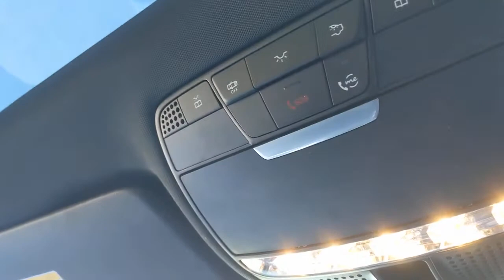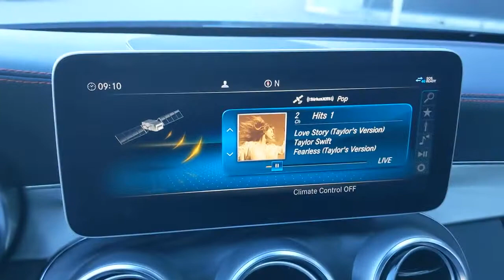2019 Mercedes-Benz C-Class Pleasanton, Walnut Creek, Fremont, San Jose, Livermore, CA 35782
2019 Mercedes-Benz C-Class
2019 Mercedes-Benz C-Class AMG C 43 - Stock#: 35782 - VIN#: WDDWJ6EB5KF813845

Recent Arrival! Certified.Local Trade, One Owner, Non Smoker, Clean Carfax, CERTIFIED PRE OWNED, 4MATIC, 12.3 Digital Instrument Cluster, Active Parking Assist, Adaptive Highbeam Assist, AMG Night Package, AMG Performance Exhaust System, AMG Performance Steering Wheel w/Nappa Inserts, AMG Illuminated Door Sills, Blind Spot Assist, Burmester Surround Sound System, Exterior Lighting Package, Heated front seats, LED Intelligent Light System, Night Package (P55), Parking Assistance Package, Surround View System. 19/27 City/Highway MPG Odometer is 6768 miles below market average!designo Selenite Gray Magno 2019 Mercedes-Benz C-Class C 43 AMG 4MATIC 4MATIC 9-Speed Automatic 3.0L V6 BiTurbo** WE ARE OPEN **CALL NOW TO SCHEDULE A VISIT(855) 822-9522.Mercedes-Benz Details:* 165+ Point Inspection (for Mercedes-Benz Certified Pre-Owned program), 126 Point Inspection (for Mercedes-Benz Vans Certified Pre-Owned program)* Roadside Assistance* Limited Warranty: 12 Month/Unlimited Mile beginning after new car warranty expires or from certified purchase date (for Mercedes-Benz Certified Pre-Owned program)* Includes Trip Interruption Reimbursement and 7 days/500 miles Exchange Privilege (for Mercedes-Benz Certified Pre-Owned program), Within OEM Warranty less than 3 years old or 36,000 miles, CPO Extended Limited Warranty includes 2 years & up to 100,000 miles. Out of OEM Warranty less than 5 years old or 75,000 miles, CPO Extended Limited Warranty includes 1 year & up to 100,000 miles (for Mercedes-Benz Vans Certified Pre-Owned program)* Vehicle History* Transferable Warranty* Warranty Deductible: $0Here at Mercedes-Benz of Pleasanton, we have an extensive and exciting selection of used cars. We carry a variety of makes and models to ensure you are able to find what you're looking for.Awards:* JD Power Automotive Performance, Execution and Layout (APEAL) Study